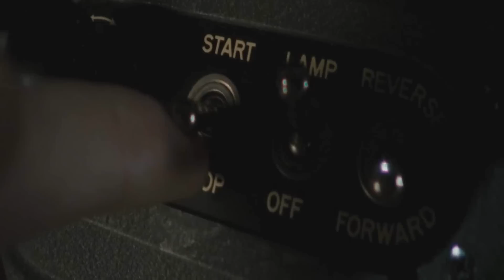Sinister Extended Cut Endings